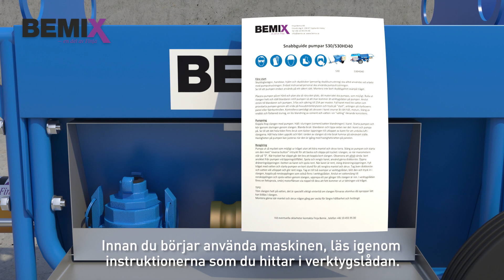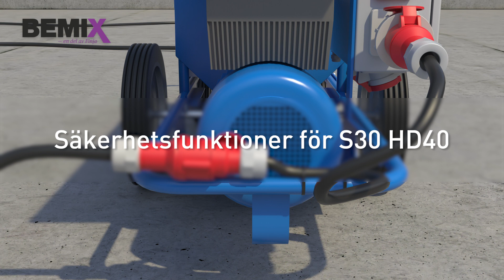Bemix - Instruktionsfilm pump S30 HD40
Filmen presenterar hur den driftsäkra blandarpumpen S30 HD40 fungerar. De viktigaste momenten vid hantering av pumpen, nämligen hur den startas, används, stängs av samt rengörs inkluderas. Den innehåller även säkerhetsfunktioner samt en kort demonstration av hur en felsökning av pumpen kan utföras.